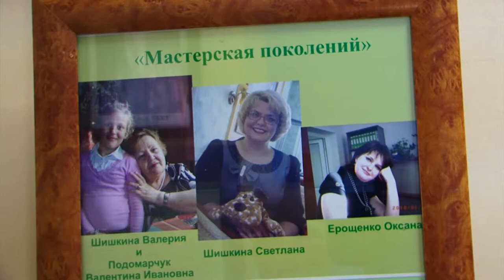Семейная выставка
Впервые в выставочном зале Ангарского городского музея открылась семейная экспозиция "Мастерская поколений". Её авторами стали 4 родственницы.